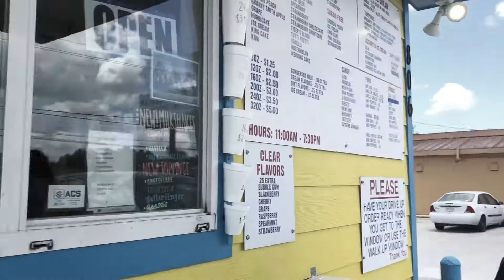summer '19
thank you to my wonderful friends for making my summer '19 the most amazing. It couldn't have been any better if I didn't have you guys. I love you all